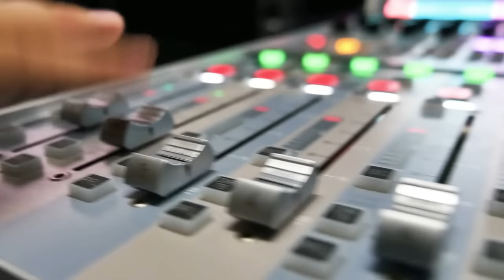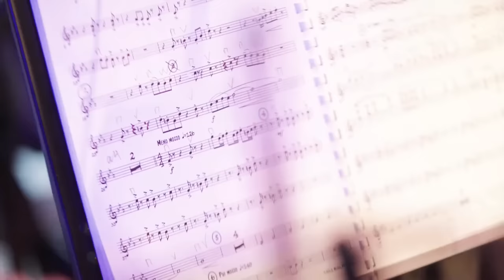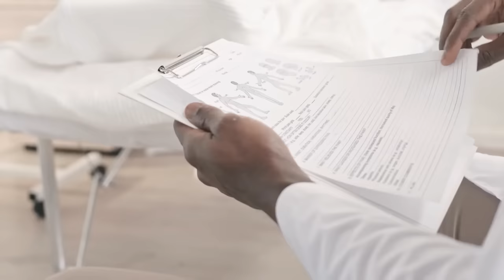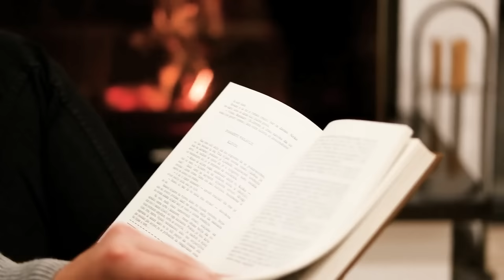20+ trucos para activar el 100% de tu cerebro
Lista de trucos que puedes implementar para desarrollar tu inteligencia y activar tu cerebro.